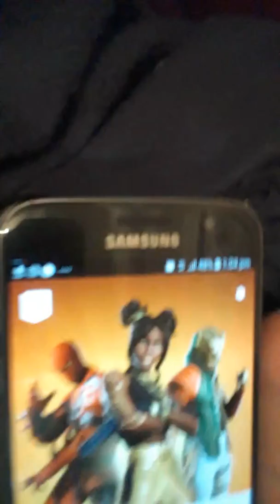My mom eraser fortnite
Yassin survivor